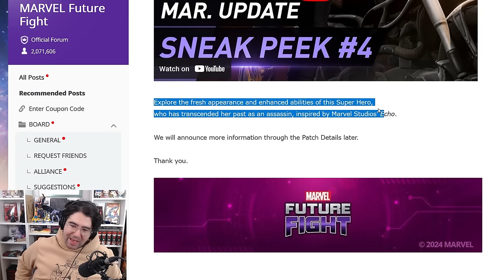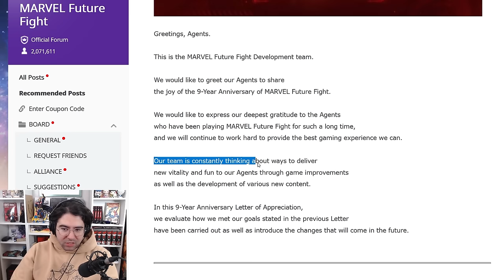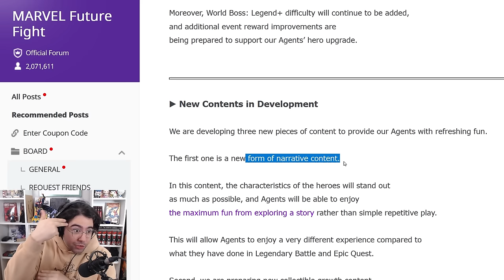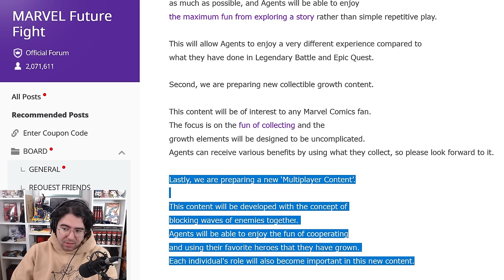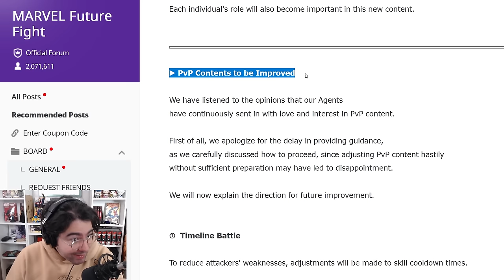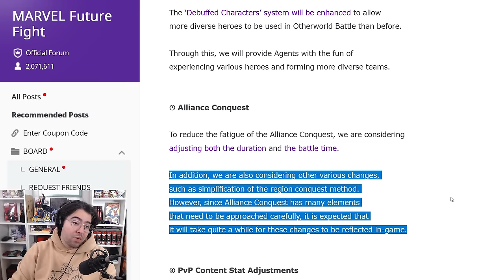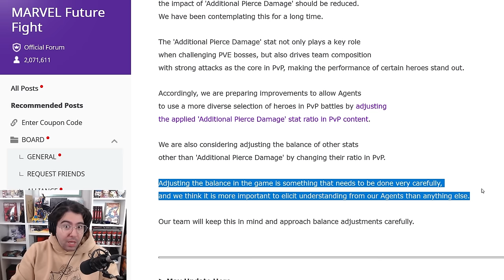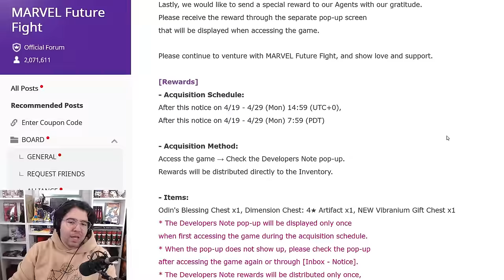Echo Sneak Peek HUGE Developer Note REACTION - Marvel Future Fight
this is an mff video about the Echo sneak peek and the developer note